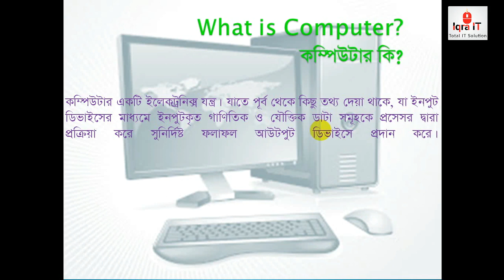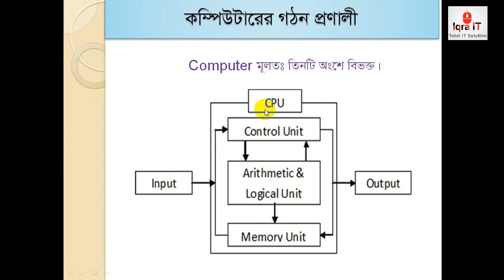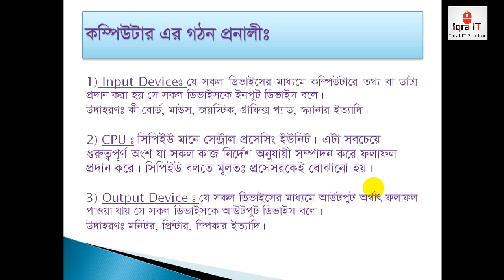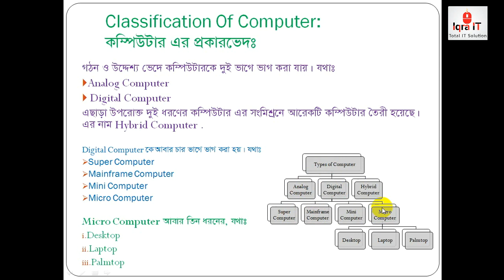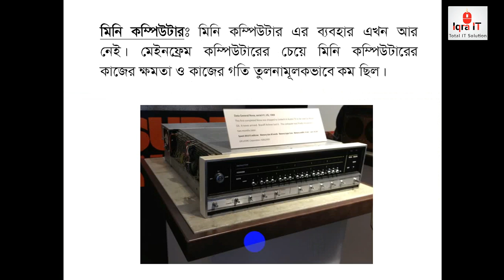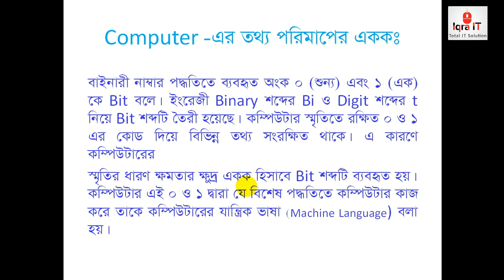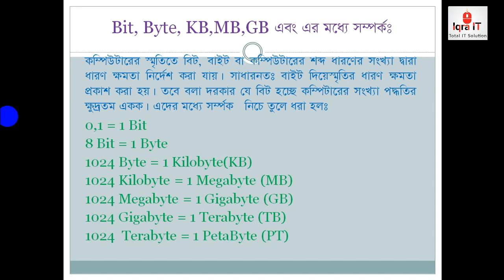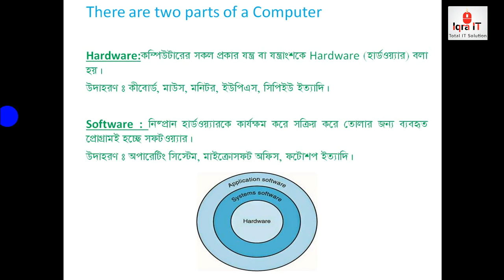Computer Fundamentals (Part-I) | কম্পিউটার ফান্ডামেন্টালস || কম্পিউটারের সাধারণ জ্ঞান.....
Computer Fundamentals (Part-I) || Basic Knowledge of Computer || Computer History || কম্পিউটার ফান্ডামেন্টালস || কম্পিউটারের সাধারণ জ্ঞান...

Topic Covered:
1. What is Computer?
2. Father's Computer?
3. Function of Computer?
4. How Computer works?
5. Function CPU?
6. Input unit
7. Output unit
8. Central Processing unit
9. Memory unit
10. Control unit
11. Input Device
12. Output Device
13. Classification of computer
14. Analog Computer
15. Digital Computer
16. Hybrid Computer
17. Super Computer
18. Mainframe Computer
19. Mini Computer
20. Micro Computer
21. Personal Computer
22. Desktop
23. Laptop
24. Palmtop
25. Machine Language of computer
26. Binary
27. BIT
28. Memory Unit
29. Relations among BIT, Byte, KB, MB, GB, TB, PT, ET and many more.
30. Computer Hardware
31. Computer Software
32. Application Software
33. System Software
34. Operating System

About our content:- We work very hard to create our tutorial videos. No one permitted to re-upload our videos in YouTube. otherwise you will get straight way COPY-RIGHT STRIKE.